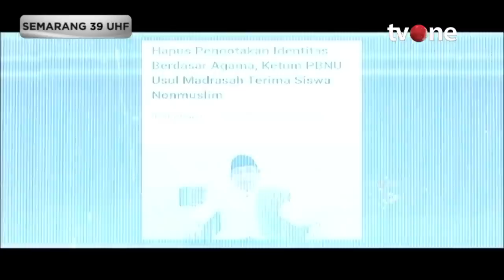Kritik Intoleransi, Ade Armando Singgung Soal Sholat Id Warga Muhammadiyah | Catatan Demokrasi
Catatan Demokrasi, - Kritik Intoleransi, Ade Armando Singgung Soal Sholat Id Warga Muhammadiyah | Catatan Demokrasi

Mengapa intoleransi masih saja ada? Baik satu 'server' maupun yang berbeda. Selisih karena beda kepercayaan, bisa dimaklumi.

Seteru karena beda ‘selera’ mengapa kerap terjadi. Segregasi nampaknya merasuk ke segala sisi. Cukup bernegara saja yang beroposisi, beragama seharusnya mengedepankan nurani.

CDK01